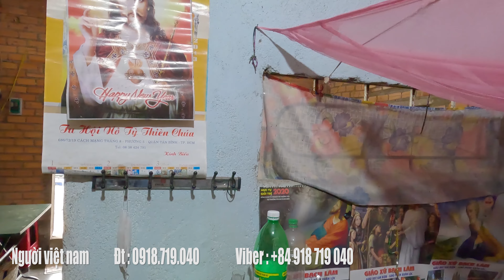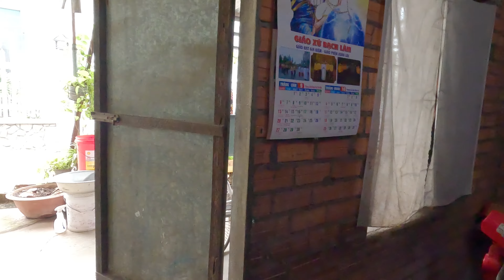BẠT NGÀN Những vườn HOA TẾT và HOA LỄ CÁC THÁNH | Gia Đình EM nuôi 2 Chị Tàn Tật lại thêm tin buồn .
Chỉ còn 3 ngày nữa là đến ngày lễ các Thánh , cầu nguyện cho Ông bà Tổ Tiên của người công Giáo . Khánh lại thấy bất ngờ khi đi ngang các vườn hoa ở Gia Kiệm ,Thống nhất,đồng nai mênh mông bạt ngàn , đến thăm gia đình người em nuôi 2 Chị tàn tật thì lại biết thêm tin buồn .
Khánh xin thay mặt bà con, cảm ơn tất cả tấm lòng của các mạnh thường quân!